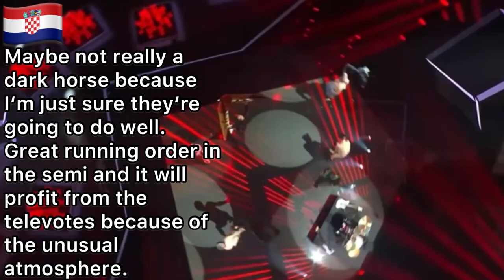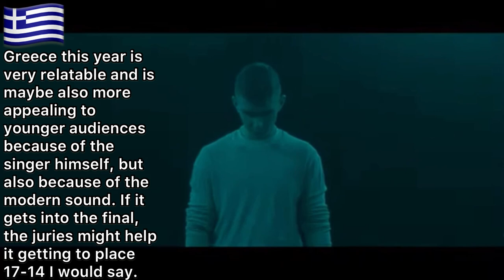Eurovision 2023 - 10 Possible Dark Horses (With Comments) - ESC Erik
Welcome to my video about 10 possible dark horses for Eurovision this year! If you have any suggestions, just write them in the comments.

All songs and artists:

Germany - Lord Of The Lost - Blood And Glitter
Romania - Theodor Andrei - D.G.T. (On And Off)
San Marino - Pinqued Jacks - Like An Animal
United Kingdom - Mea Muller - I Wrote A Song

Enjoy :D